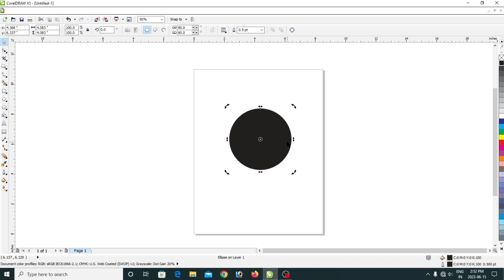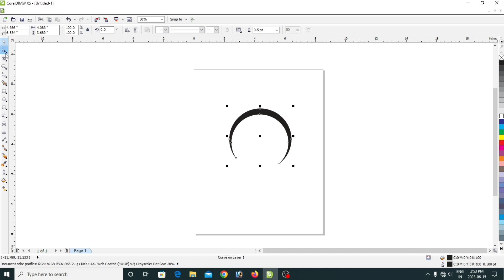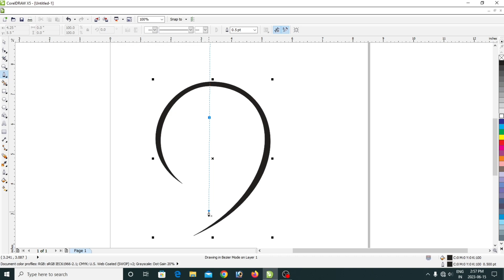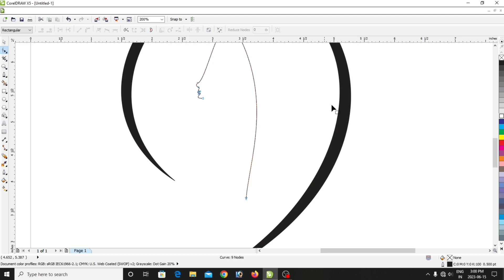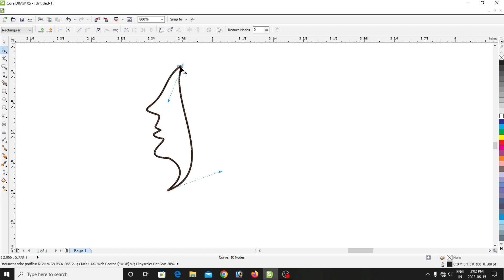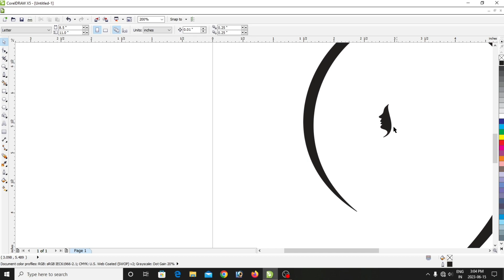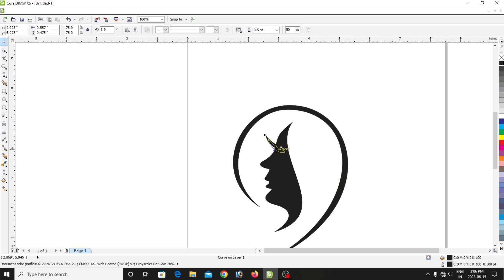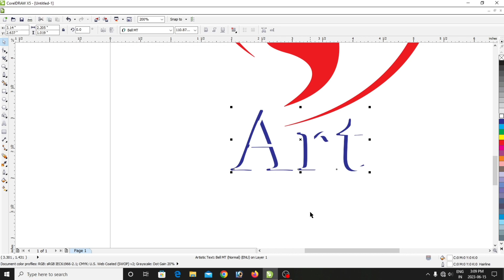Beauty Logo Creation In Corel || Company Logo in Corel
logo
3d logo design in coreldraw
corel draw logo
logo design
corel draw
circle logo design in corel draw
logo design tutorial in corel draw
3d logo
logo design in corel draw
3d logo design